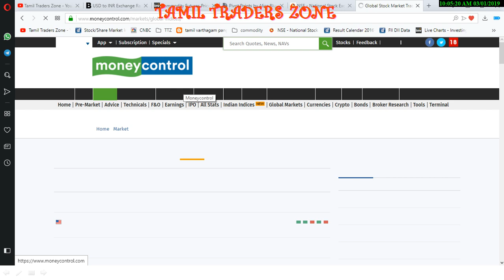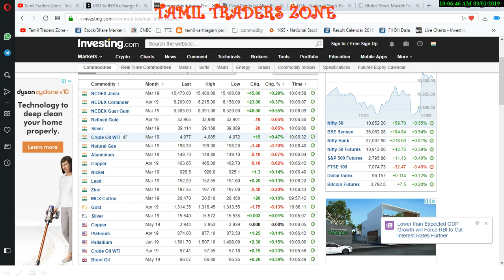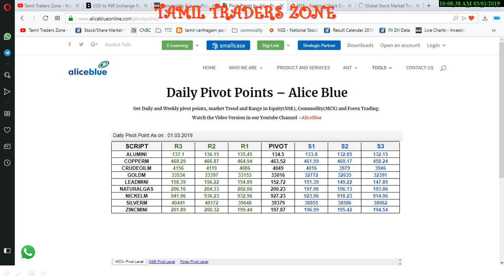01.03.2019|COMMODITYGOLD|CRUDE| SILVER|COPPER|NICKEL|NGAS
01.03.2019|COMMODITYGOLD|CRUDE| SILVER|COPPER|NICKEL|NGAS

Saranya
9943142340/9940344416